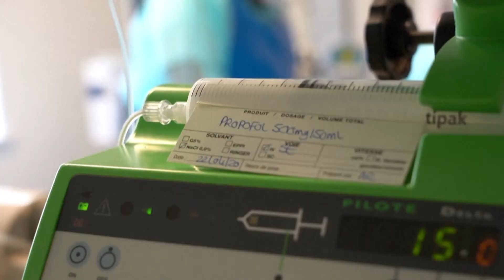TLS+ "Sida en Afrique , du jamais-vu depuis 2008" 27/05/20